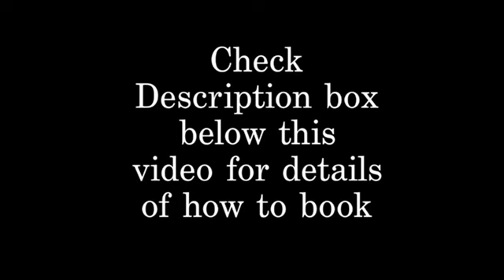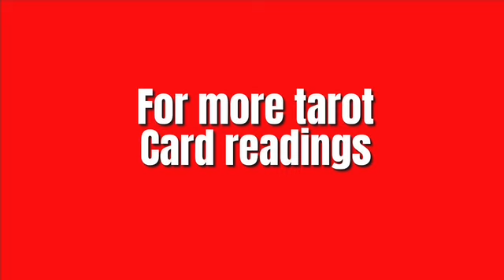Libra (singles) they’re denying their feelings for you! (Libra tarot card reading)